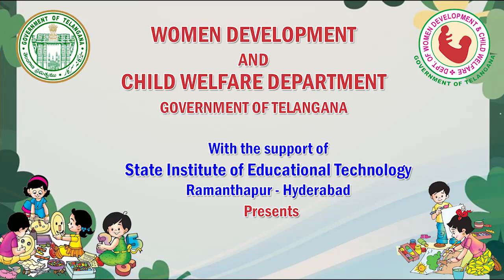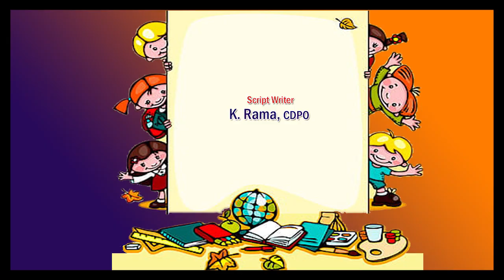June- Games-Free Play జూన్- స్వేచ్చా ఆటలు